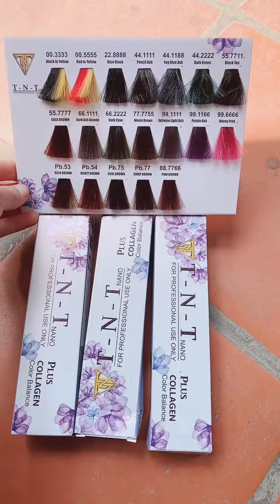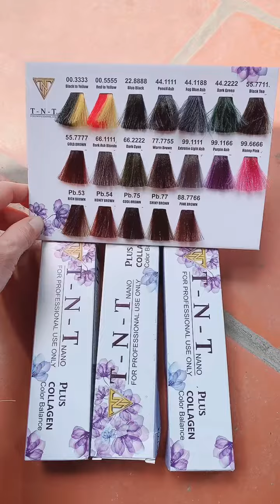Thuốc Nhuộm Tóc T N T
Anh chị tham khảo các mặt hàng giá ưu đãi Zalo 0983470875

Nhuộm TNT chất cực đặc mùi  thơm mùi hoa nhài. Đảm bảo màu bền hơn những màu khác rất nhiều👋👋❤️
Giá cực đẹp luôn  kèm quà ah mn👋👋
MÀU NHUỘM TNT- MÀU SẮC CỦA SỰ ĐAM MÊ💋💋
💄💄 Hệ thống bảng màu chuyên nghiệp BÍ_MẬT_MÀU_SẮC” mới nhất 2019 mang lại cho khách hàng nhiều sự lựa chọn độc đáo.
🔰 MÀU NHUỘM TNT HƯƠNG THƠM – PHỦ BẠC TỐT 100%
🔴 Tự động cân bằng Thông minh nhiều khúc màu.
🔴 Phủ bạc chỉ 1 bát thuốc trong 30 phút
🔴 Hạt màu nano nhỏ mịn, màu bóng,giữ màu lâu.
🔴Kết hợp nhuộm+dưỡng 2 trong 1, nhuộm không khô tóc.
🔴Hoàn toàn không gây mùi khó chịu, hương thơm tự nhiên.
🔴Giá luôn tốt và cực ưu đãi cho Salon
🔴Sản phẩm không gây tác dụng phụ cho người sử dụng.
💟 Hãy sử dụng và trải nghiệm ngay “món quà từ thiên nhiên” này nếu bạn muốn có một mái tóc nhuộm màu đẹp, an toàn cho sức khỏe!
Công ty TNT cho ra mắt dòng nhuộm TNT thế hệ mới _Màu TNT plus với các mã thời trang siêu bóng mịn xịn
Ăn ngay trong 1 lần đập, bất chấp nhiều khúc màu (chỉ 45 phút ) tin tôi ib chia sẻ!
Giá bình dân ( KHÔNG CẦN TẨY , 1 ĐẬP ĂN LUÔN )
💥 Than trì 44.1111
💥Khói ghi. 99.11111
💥nâu lạnh 55.7711
💥 Than blue. 44.1188
💥xanh đen. 22.8888
💥 nâu rêu. 66.2222
💥hồng đào. 99.6666
💥xanh lục lam. 66.7777